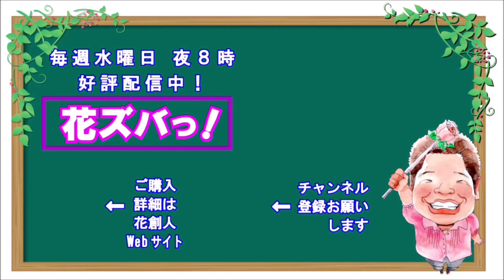百日草ジニアプロヒュージョンお花が終わったらどこで切るの？プランツギャザリングの作り方【花ズバっ】118旬の花とその使いかた紹介/花創人ガーデニング教室2017/06/21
旬の花とその活かし方をズバっ！と紹介する【花ズバっ！

118回は、百日草　「ジニアプロヒュージョン」です。

ジニアプロフュージョンは、花壇向きの枝が多い百日草ですが寄せ植えにピッタリです。

伊木山ガーデンのお客様相談の時、良く聞かれるのが
「終わったお花はどこで切りますか？」です。
お花だけ切られる方が多いので花のない葉っぱが残ります。
花芽が出ているところの上で切りましょう

花材：セイロンライティア、オレガノケントビューティー、ジニアプロフュージョン、ユーフォルビア　ダイアモンドフロスト、ニチニチソウそよかぜ、斑入りアメリカヅタ、フィスカスプミラ

資材：綱木紋ウォールポット、培養土、水苔AAA、

詳しい作り方はこちら
爽やかなジニアプロヒュージョン日々草セイロンライティアでウォールポットギャザリング【プランツギャザリングの作り方】31分04秒／花創人ガーデニング教室

作った時から美しく、美しさが長く続く作り方で作っています。­

撮影日：平成29年6月10日、18日
撮影場所：岐阜県各務原市　　伊木山ガーデン
撮影器材：iPhone 6 Plus

作詞作曲：シャルテ(株)小島勇司

★寄せ植えプランツギャザリングのレッスンについて詳しくはこちら

個別の園芸相談はしておりません。ごめんなさい